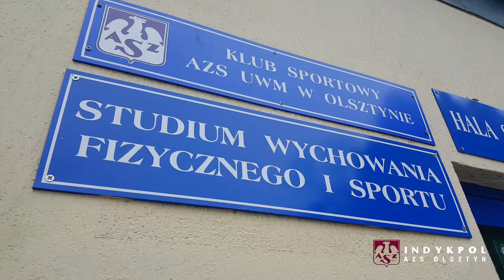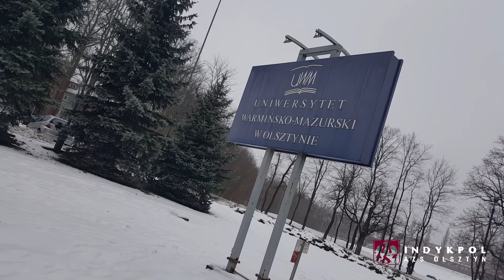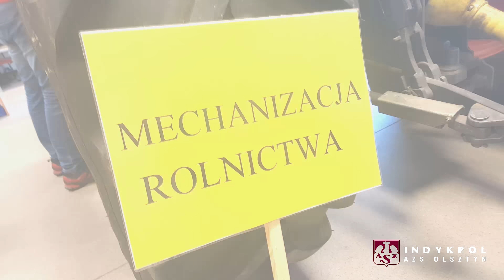AZS TV: Siatkarski Gwoźdź - kulisy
"Siatkarski gwóźdź" to nowy program internetowy realizowany przez oficjalną stronę PlusLigi. Dwaj zawodnicy z tej samej drużyny mierzą się ze sobą w konkurencja siatkarskich jak i pozasportowych. W rywalizacji "1 na 1" zmierzyli się Daniel Pliński i Kuba Kochanowski oraz Wojtek Włodarczyk i Olek Śliwka ;) Rywalizacja toczyła się na Uniwersytet Warmińsko-Mazurski w Olsztynie​ ;) Jesteście ciekawi z jakimi konkurencjami musieli się zmierzyć zawodnicy? Zachęcamy do obejrzenia kulisy z nagrywania programu w najnowszym AZS TV. Pierwszy z dwóch odcinków z udziałem siatkarzy Indykpolu AZS Olsztyn już niebawem na stronie
Jesteś ciekaw, jak siatkarze zaprezentują się w piątkowym starciu z Łuczniczką Bydgoszcz? Kup bilet w siedzibie klubu oraz Miejskiej Informacji Turystycznej ;)